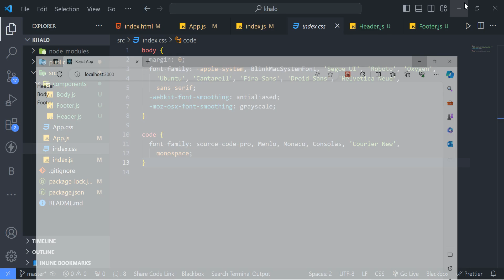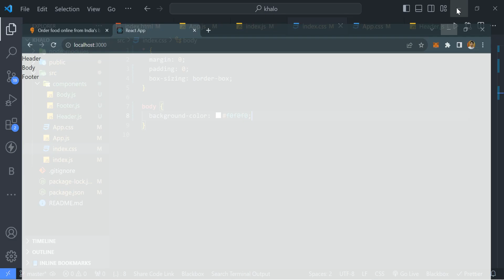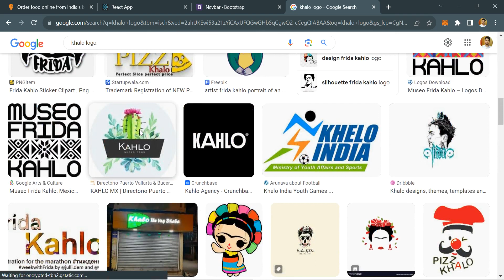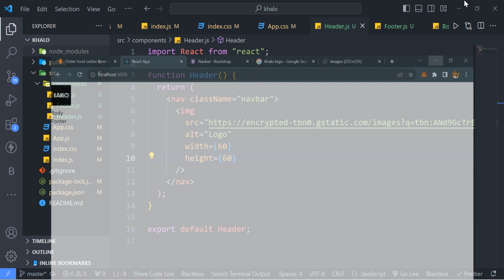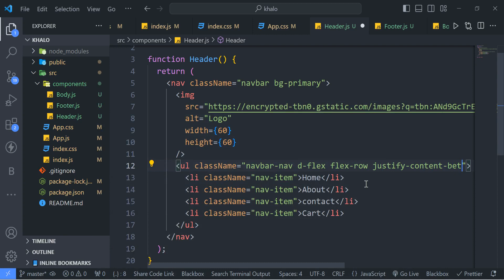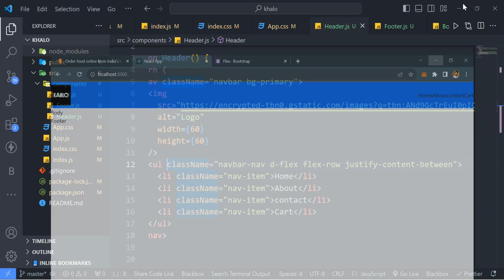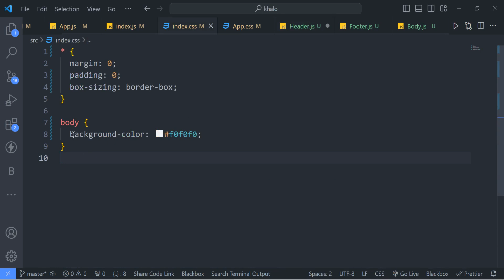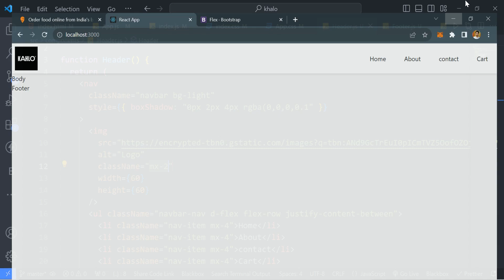Food Delivery App with React & Bootstrap | React project| Swiggy clone | part-2: Header design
Welcome to an exciting journey where we'll build a feature-rich food delivery app using React and Bootstrap. This video is not just about a project; it's a comprehensive guide for beginners. Learn how to make a configuration-driven user interface, mirroring the likes of Swiggy and Zomato. We'll explain every React concept step by step and dive deep into Bootstrap for a smooth learning experience.

Getting Started with React: A beginner-friendly introduction to React, setting the foundation for our project.
Building a Config-Driven UI: Learn how to create a dynamic UI using configuration settings, making your app easily customizable.
Creating a Food Delivery App: Walk through the step-by-step development of a food delivery app, gaining hands-on experience.
Exploring Bootstrap: Delve into the world of Bootstrap, understanding how to use its powerful components for stunning UI design.
Responsive Design: Master responsive web design and create an app that looks and works great on all devices.
React State Management: Understand state management in React, a critical part of any dynamic web application.
React Routing: Learn how to set up routing in React to navigate between different app sections seamlessly.
RESTful API Integration: Connect your app to a backend API to fetch and display real data.
Comprehensive Explanation: Every concept, every line of code, and every design decision explained for a thorough learning experience.
Real-World App Development: Get hands-on experience by building a project that resembles the popular food delivery apps like Swiggy and Zomato.

Join us and build your own food delivery app while mastering React and Bootstrap!

User
write more than 50 keywords
ChatGPT
Certainly, here's an extended list of more than 50 keywords and hashtags to optimize the SEO for your video on building a food delivery app using React and Bootstrap:

React and Bootstrap
React App Development
Web Development Tutorial
Swiggy Clone
Zomato Clone
Step-by-Step Guide
React Concepts Explained
Bootstrap for Beginners
Configuration-Driven UI
React User Interface
Responsive Web Design
UI Design with Bootstrap
Real-World App Development
React State Management
React Routing
RESTful API Integration
Comprehensive Explanation
Web App Project
React Component Development
Building Web Apps
Beginner-Friendly Tutorial
React Hooks
Responsive Design Techniques
Interactive UI Development
Bootstrap Components
React Data Fetching
UI Customization
React Application Development
React Project Walkthrough
Dynamic User Interface
React State and Props
React Router
API Data Integration
Web App Design
Food Delivery Platform
Mobile-Responsive Design
React Development Tips
Bootstrap Grid System
React Beginners Guide
JavaScript Frameworks
Building UI Components
App Development Tutorial
App Development from Scratch
Bootstrap Layout
React App Layout
React Component Library
React Lifecycle Methods
Web App User Experience
React and API Integration
Web Development for Beginners
Web App Development Journey
Food Delivery Service
React and Bootstrap Tutorial
App Development for Newbies
Building a Web Application